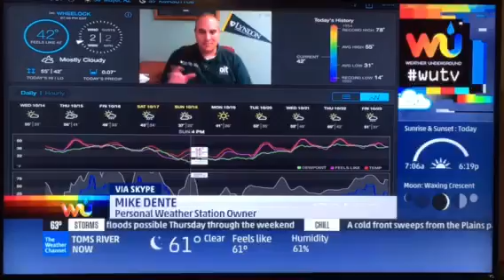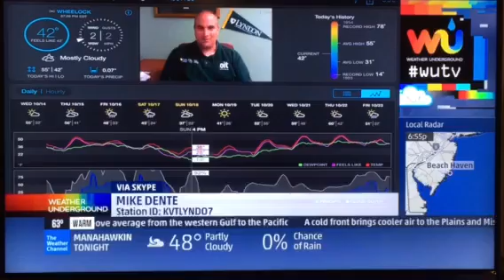Weather Channel WU Television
My debut on the Weather Channel WUTV segment.